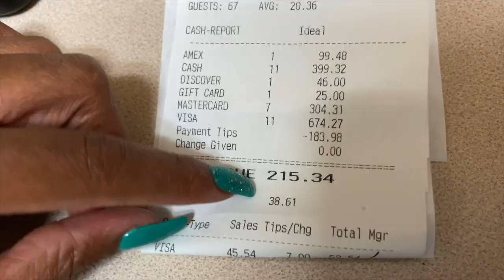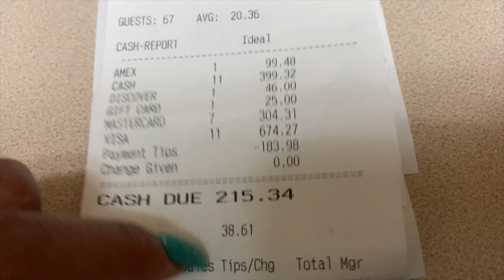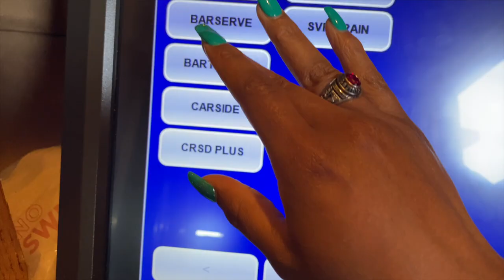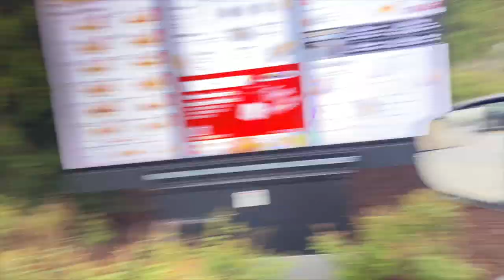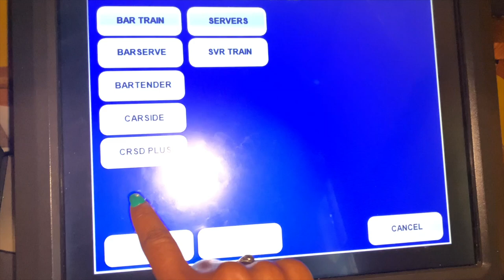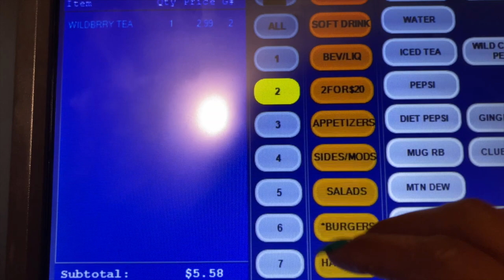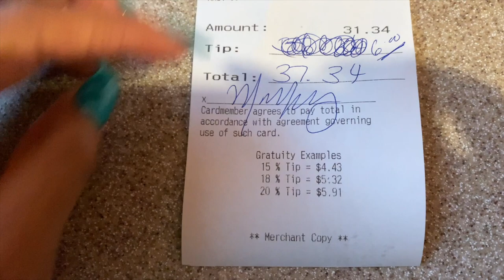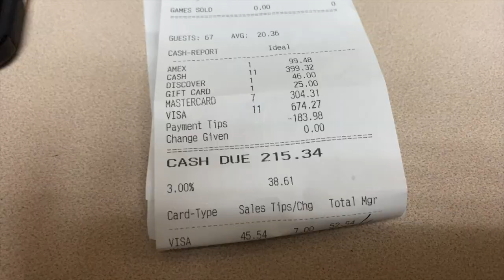Work With Me For A Week | Applebee's Server/Bartender Edition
So...Yeah You Read The Title Right! I Brought Ya'll To Work With Me For A Whole Week! Comment "🍎" If You Want A Part Two!! I Love Ya'll!

*Follow My Bestie's Channel*
Channel Name: Regi Mariee ✨

*Music Used*
Non Copyrighted Music] Summer Walker x Bryson Tiller | R&B | YouTube [Prod by Sejji Bonz]

Hey, You Made It Down Here :)...BOUT TIME! Thank You Watching & Supporting!

*Future Goal: 200